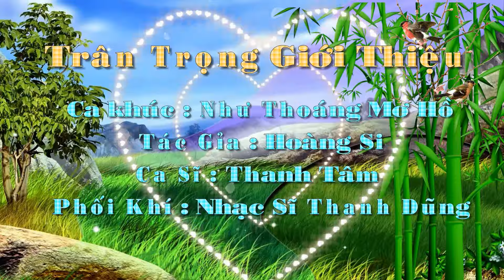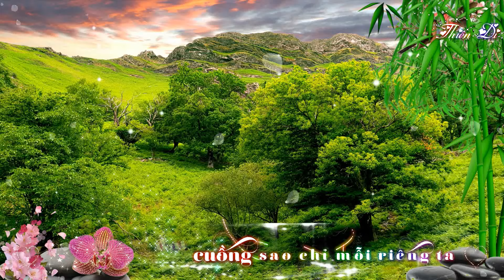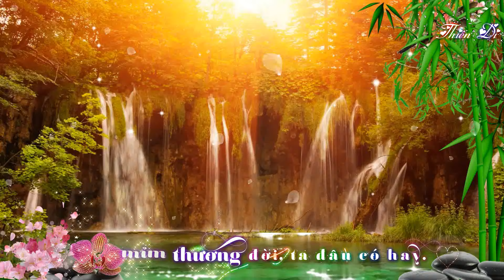FREE LINK NHƯ THOÁNG MƠ HỒ * TÁC GIẢ :HOÀNG SI * CA SĨ : THANH TÂM * PHỐI KHÍ : NHẠC SĨ THANH DŨNG